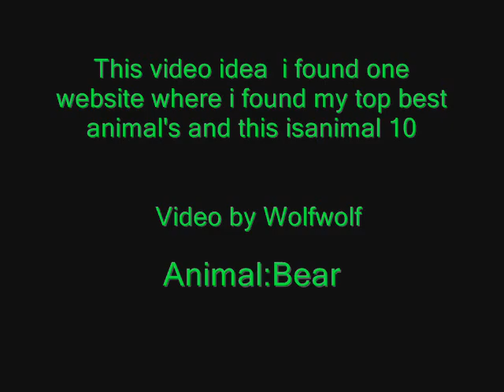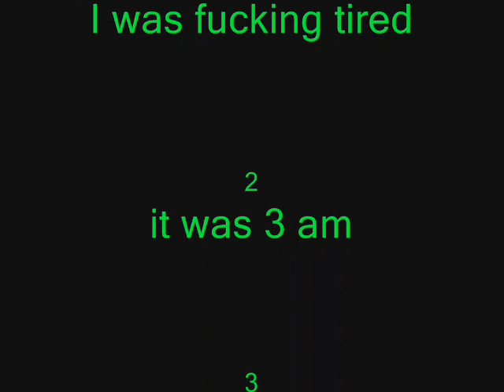Bear/karhu Slide show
Umm ok First song (kanuuna ralli)cannon race is better than (Ei pelkoo)no fear song but anyway this is part 1of 10  my top 10 animals